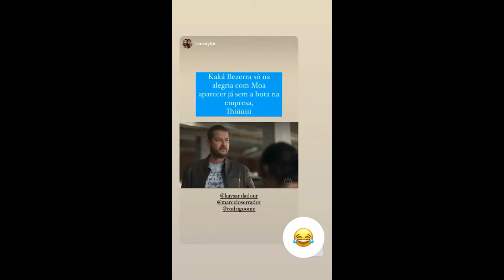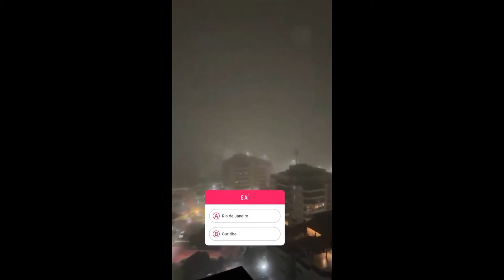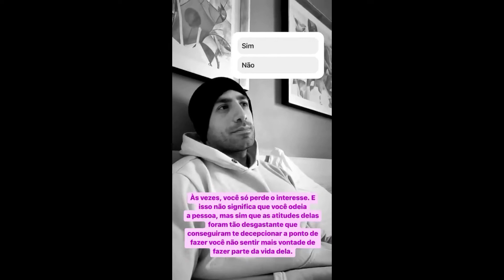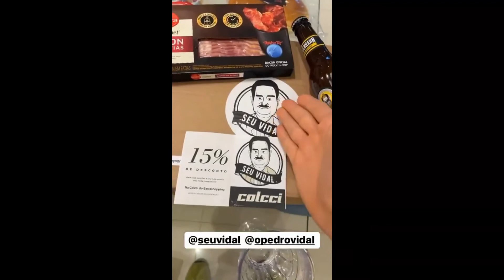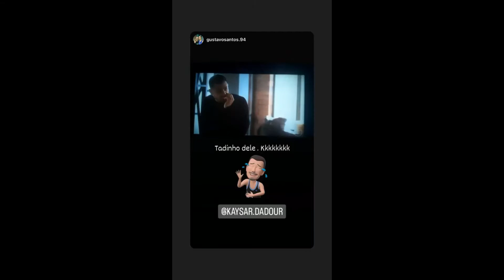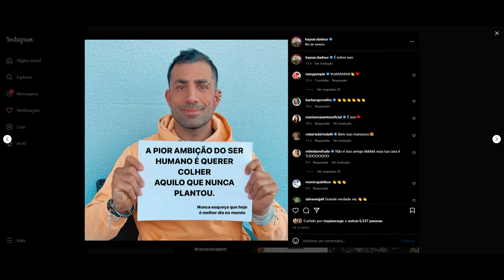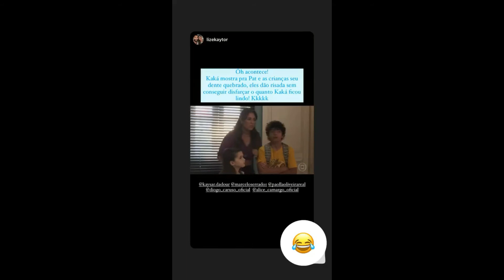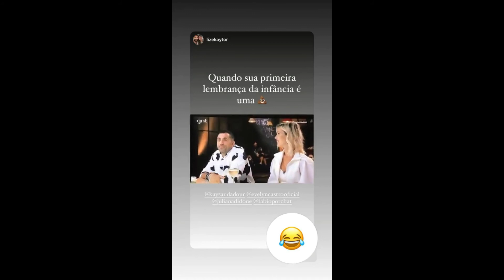STORIES DO KAYSAR DADOUR ATOR 11/10/2022